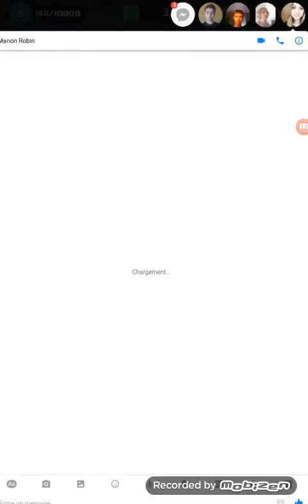Clash royale: ouverture d'un coffre magique